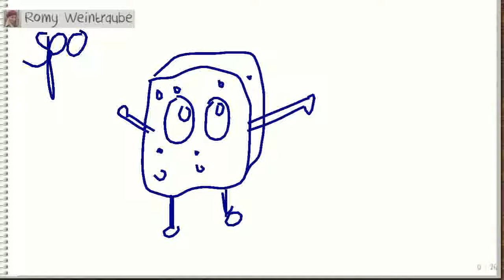On Friday, June 17, 2016 at 1:53:10 AM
Romy Weintraube was drawing, Gary Paulson guessed it right